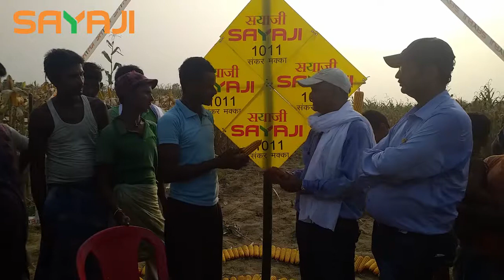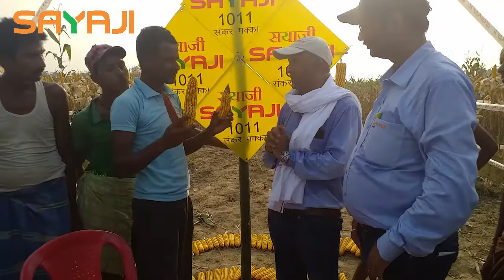विजय कुमार from अररिया, बिहार ने लगाई सयाजी 1011 मक्के की फसल। Farmer Gets High Yield Crop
अररिया, बिहार के विजय कुमार ने लगाई मक्के सयाजी 1011 की फसल।
कटाई के समय विजय कुमार ने अपना अनुभव बताया कि भुट्टा दानों से भरा हुआ व चमकीला था और फसल की उपज भी बहुत ही अच्छी रही।

Vijay Kumar From Araria, Bihar shares his experience of cultivating Sayaji Seed’s Maize 1011 crop.
He said that the corncobs were full of grains, the crop was strong and durable and the crop had very good yield.